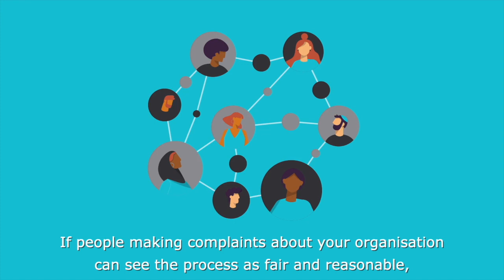Good Complaint Handling course